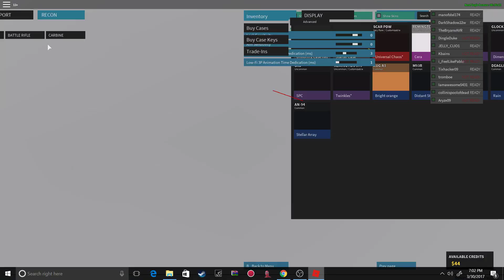Phooontom poooces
ye